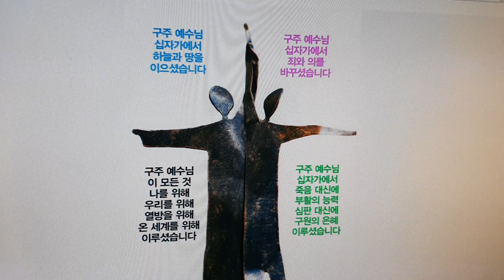성경영어듣기-영어소리-마태 07장-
마태복음(Matthew) [NIV]제7장

1.  "Do not judge, or you too will be judged.
2.  For in the same way you judge others, you will be judged, and with the measure you use, it will be measured to you.
3.  "Why do you look at the speck of sawdust in your brother's eye and pay no attention to the plank in your own eye?
4.  How can you say to your brother, `Let me take the speck out of your eye,' when all the time there is a plank in your own eye?
5.  You hypocrite, first take the plank out of your own eye, and then you will see clearly to remove the speck from your brother's eye.
6.  "Do not give dogs what is sacred; do not throw your pearls to pigs. If you do, they may trample them under their feet, and then turn and tear you to pieces.
7.  "Ask and it will be given to you; seek and you will find; knock and the door will be opened to you.
8.  For everyone who asks receives; he who seeks finds; and to him who knocks, the door will be opened.
9.  "Which of you, if his son asks for bread, will give him a stone?
10.  Or if he asks for a fish, will give him a snake?
11.  If you, then, though you are evil, know how to give good gifts to your children, how much more will your Father in heaven give good gifts to those who ask him!
12.  So in everything, do to others what you would have them do to you, for this sums up the Law and the Prophets.
13.  "Enter through the narrow gate. For wide is the gate and broad is the road that leads to destruction, and many enter through it.
14.  But small is the gate and narrow the road that leads to life, and only a few find it.
15.  "Watch out for false prophets. They come to you in sheep's clothing, but inwardly they are ferocious wolves.
16.  By their fruit you will recognize them. Do people pick grapes from thornbushes, or figs from thistles?
17.  Likewise every good tree bears good fruit, but a bad tree bears bad fruit.
18.  A good tree cannot bear bad fruit, and a bad tree cannot bear good fruit.
19.  Every tree that does not bear good fruit is cut down and thrown into the fire.
20.  Thus, by their fruit you will recognize them.
21.  "Not everyone who says to me, `Lord, Lord,' will enter the kingdom of heaven, but only he who does the will of my Father who is in heaven.
22.  Many will say to me on that day, `Lord, Lord, did we not prophesy in your name, and in your name drive out demons and perform many miracles?'
23.  Then I will tell them plainly, `I never knew you. Away from me, you evildoers!'
24.  "Therefore everyone who hears these words of mine and puts them into practice is like a wise man who built his house on the rock.
25.  The rain came down, the streams rose, and the winds blew and beat against that house; yet it did not fall, because it had its foundation on the rock.
26.  But everyone who hears these words of mine and does not put them into practice is like a foolish man who built his house on sand.
27.  The rain came down, the streams rose, and the winds blew and beat against that house, and it fell with a great crash."
28.  When Jesus had finished saying these things, the crowds were amazed at his teaching,
29.  because he taught as one who had authority, and not as their teachers of the law.